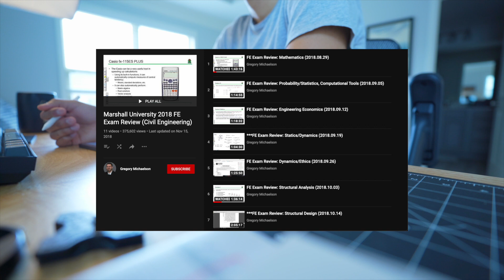Weekend Vlog - Studying for the FE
Here's a little update as to when I'll be taking the FE exam. I also wanted to share what some of my weekend looks like. If you have any study recommendations, please let me know! More videos related to tech and engineering will be coming!